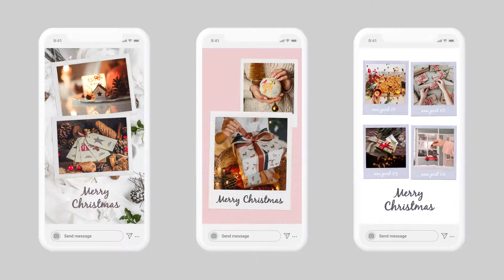Christmas Instagram Stories | Vertical Square Portrait | After Effects Openers - Envato elements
christmas,facebook,greetings,happy new year,holidays,instagram,memories,merry christmas,mobile,new year,stories,vertical,winter,xmas